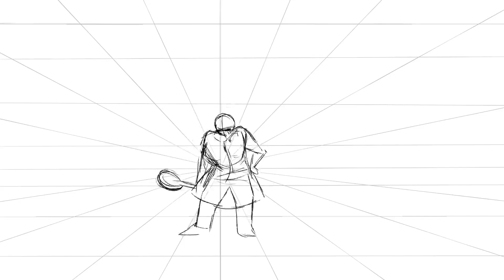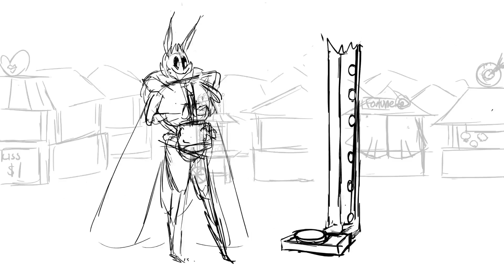Annyela Quezada Animation Reel Fall 2021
An animation reel done for my animation class. Its more rough than polished but it still proves my knowledge and experience in making animation!

Enjoy me overcoming this challenge and i be sure to overcome even more!

Somg used is Tender Stare by City Girl